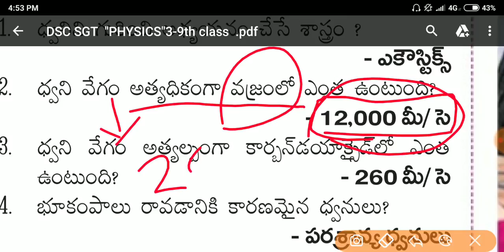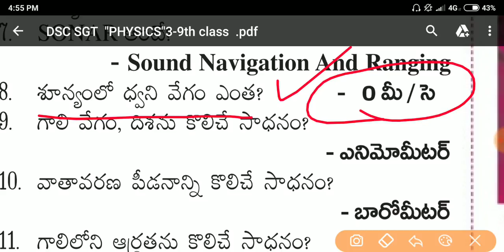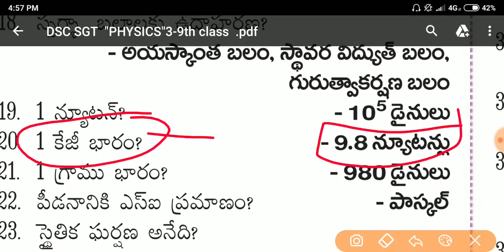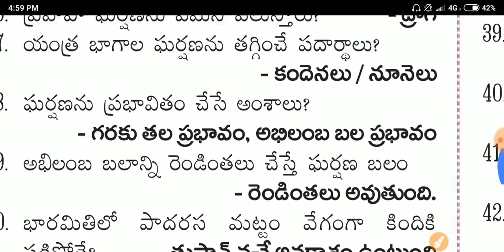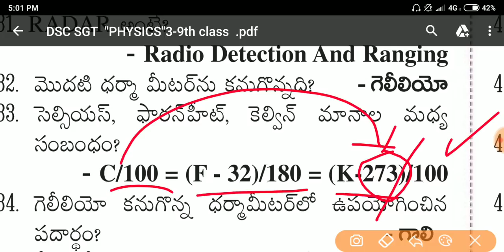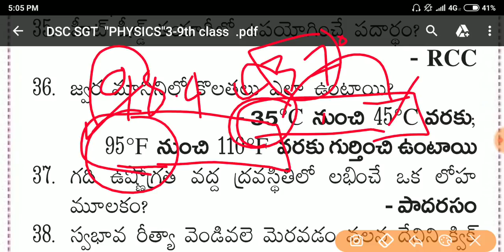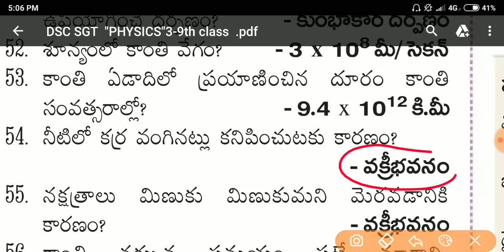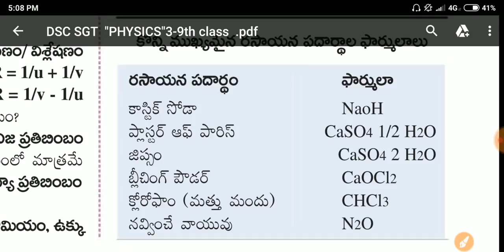DSC "PRACTICE TEST" fully soved MOCK TEST sgt